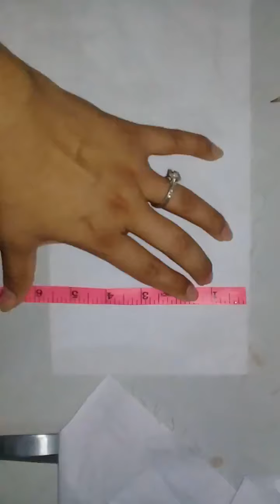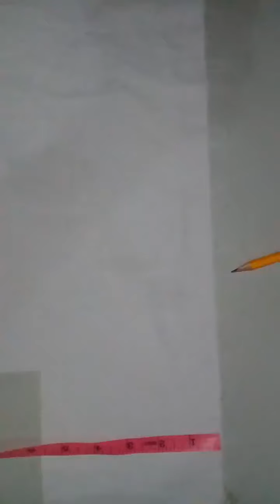Confección de camisola: corte de tela paso a paso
Empecemos a confeccionar nuestra camisola panameña sino puedes a máquina lo puedes hacer a mano. Las medidas que utilizo son para niña de 13 años. Recuerda ver el vídeo de las medidas primero.
La medida para la manga de adulta es de 7 pulgadas de ancho x 39 pulg de largo.